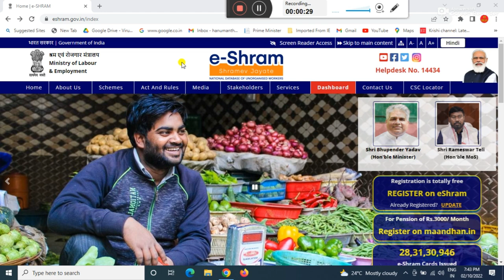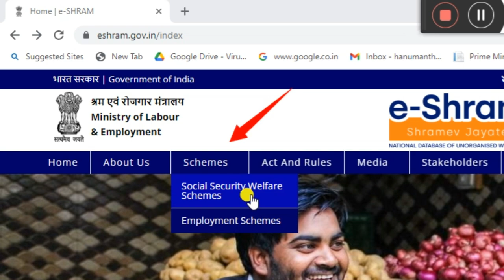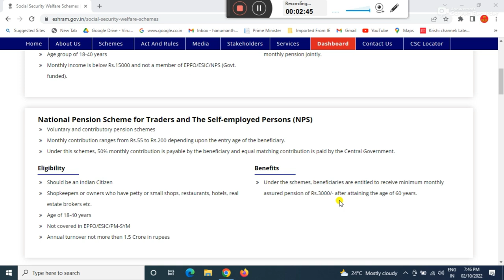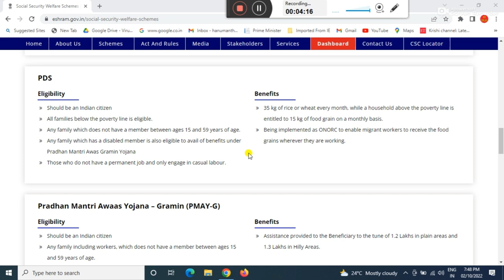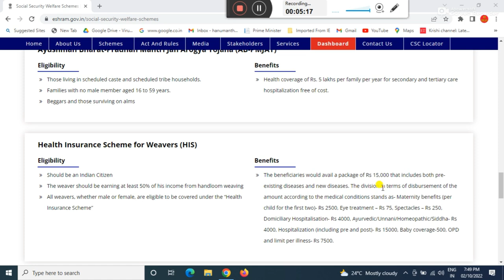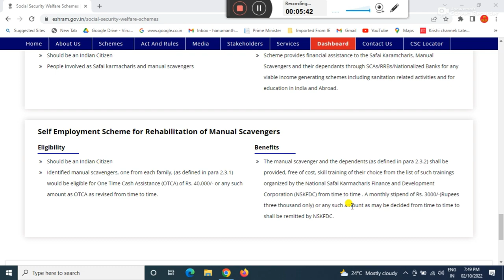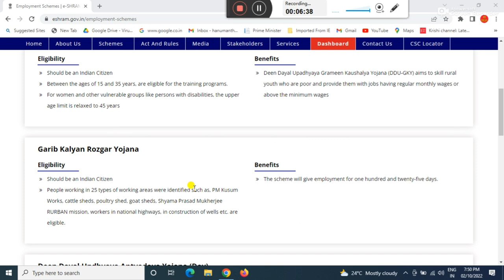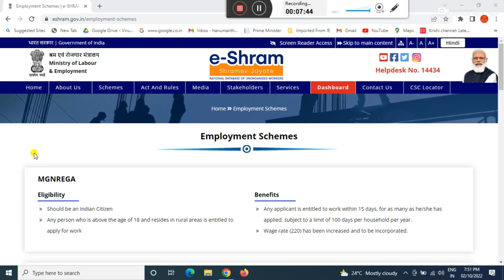eshrama card benefits | ಇ - ಶ್ರಮ ಕಾರ್ಡ್ ಇದ್ದವರಿಗೆ ಸರ್ಕಾರದಿಂದ ಸಿಗುವ ಲಾಭಗಳು | ಇ ಶ್ರಮ ಕಾರ್ಡ್ ಉಪಯೋಗಗಳು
GEAR USED:
1. Mic
2. DRL-18H Ring Light
3. Tripod
4. High Quality Green Screen
5. Wallpaper

More:-

                                                               ಕ್ಷಮೆ ಇರಲಿ.
                                             "ಜೈ ಹಿಂದ್ ,  ಜೈ ಕರ್ನಾಟಕ ಮಾತೆ ,
                                                           ವಂದೇ  ಮಾತರಂ "